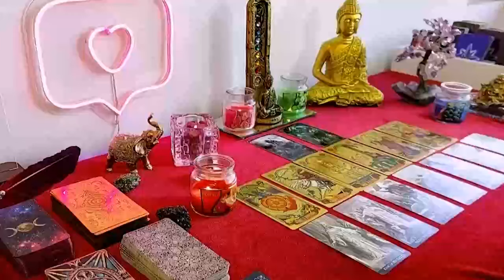AQUARIUS ❤️ SOMEONE COMES TOWARDS YOU... YOU FIND OUT THE TRUTH 💞 LOVE READING MARCH 2024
Aquarius Love
Aquarius 2024
Aquarius today
Aquarius February